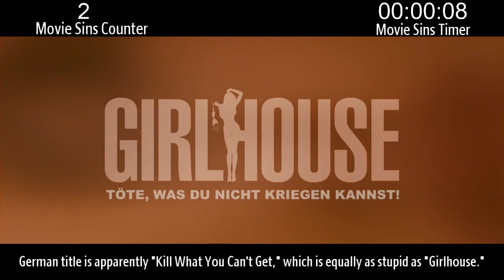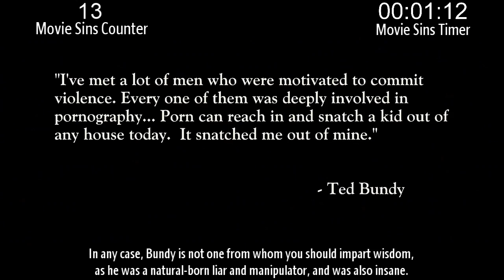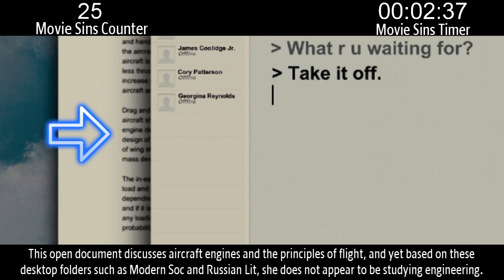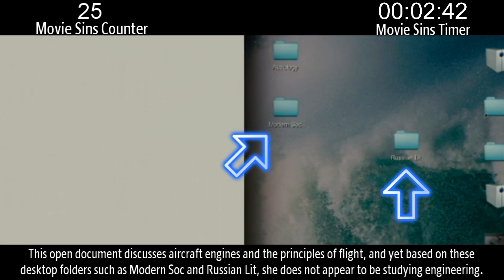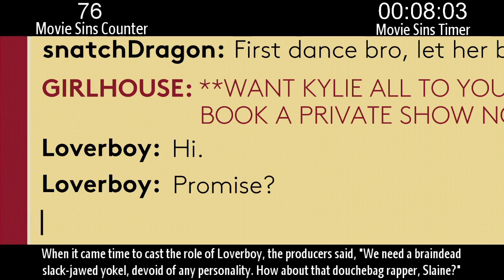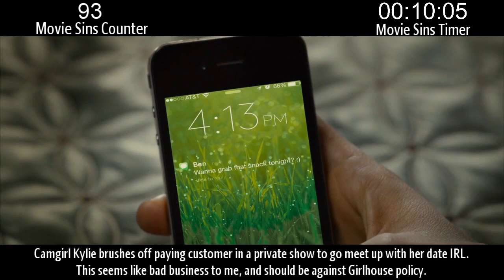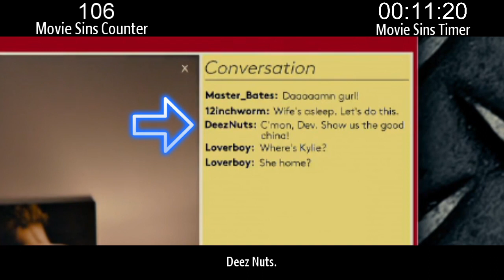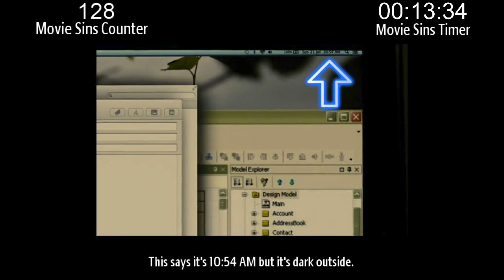Everything Wrong With Girlhouse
"Girlhouse" (2014) is an exploitative slasher/skin-flick about webcam girls being targeted for murder by a creepy, obsessed fan. Let's nitpick this film and arrogantly point out the cliches, tropes, plot-holes, and other sins!

Note: this video series is directly inspired by CinemaSins, and these videos are edited to emulate their style. We are just big fans, and this is intended as a tribute.